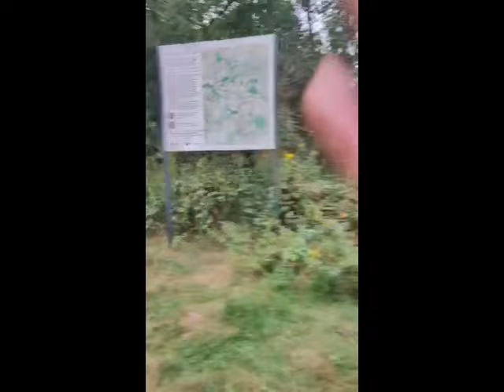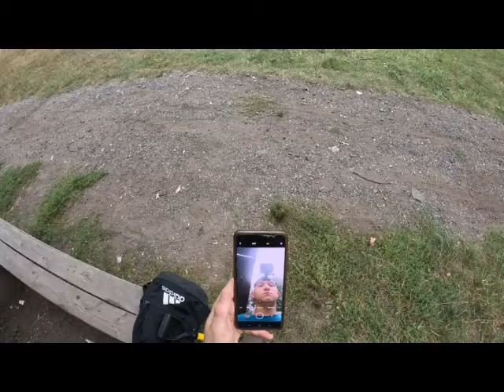POSZUKIWANIE SKARBÓW #21 - DZIWNĘ ZJAWISKA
SocialMedia :

Kanał na tiktoku -  Urban Exploration